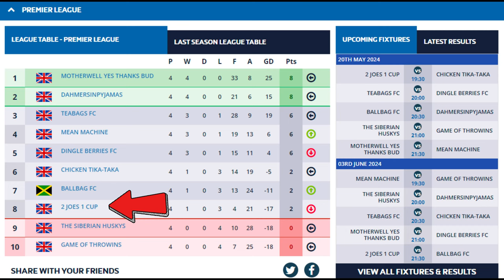What Happens When Our STAR Player Leaves Us? | Game 4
It's Palmer's Final Game for This Season as he's OFF to America! Can he treat us to one last MVP Performance against our TOUGHEST Fixture Yet?

Time Stamps:
0:00 - Coming Up
0:12 - Intro
0:45 - Line Up
1:14 - First Half
5:38 - Half Time
6:00 - Second Half
10:08 - Full Time

2 JOES 1 CUP are on a Mission to Win The League - JOES 2 GLORY!